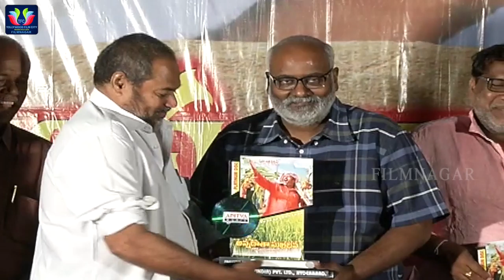Annadata Sukhibhava Movie Press Meet | R Narayana Murthy | MM Keeravani | TFC Filmnagar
Annadata Sukhibhava Movie Press Meet . Annadata Sukhibhava New Movie , Narayana Murthy Play lead Role And Director Of This Film . For More Updates Watch TFC Filmnagar .

ENTERTAINMENT

MOVIES

NEWS

WEBSITES